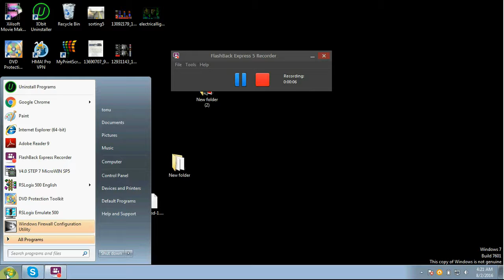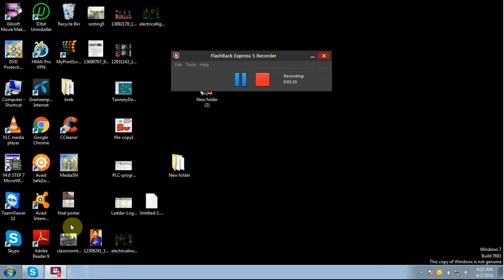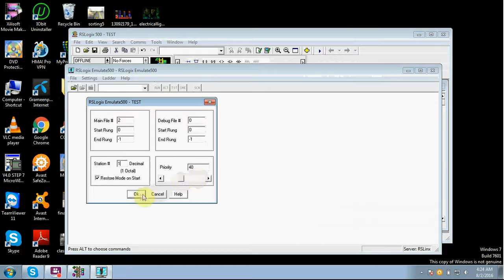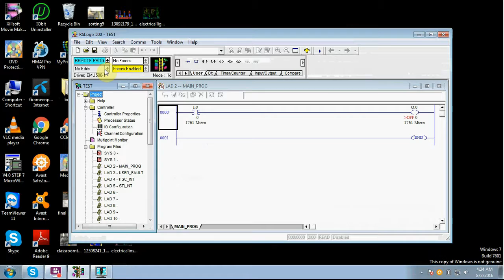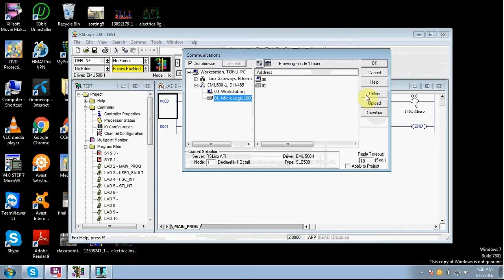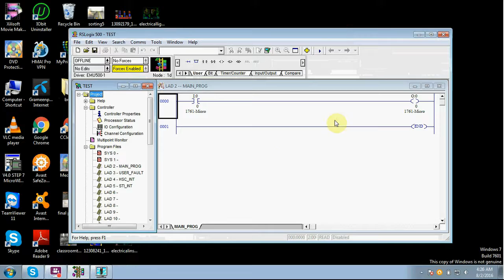Lecture 4 1 how to run a program offline using Rslogix Emulate 500